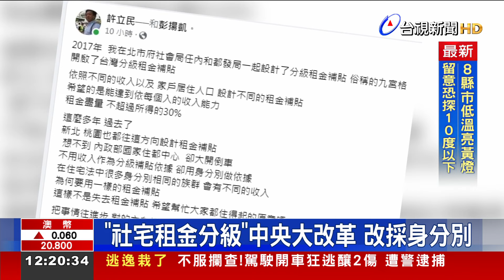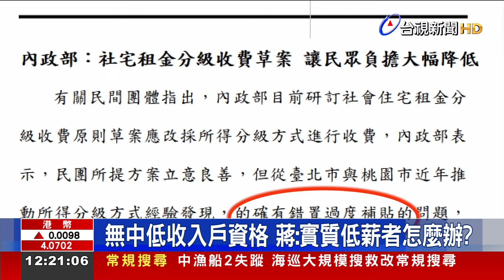「社宅租金分級」中央大改革 改採身分別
內政部推出、「社宅租金分級收費草案」，未來收費原則，將從原本的「所得分級」，改採「身分別」，也就是不看薪資高低，改看是否具有經濟弱勢戶等資格；但消息一出，台北市長蔣萬安率先喊出，年輕人「實質低薪」怎麼辦？但內政部新聞稿卻說台北、桃園市府都不反對，桃園市長張善政今天(20)也打破沉默，質疑中央政策。